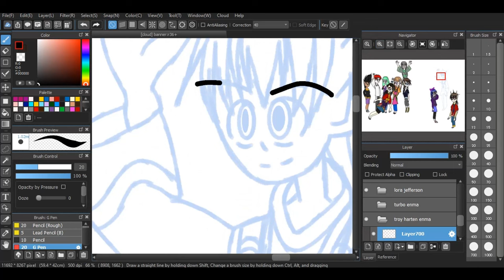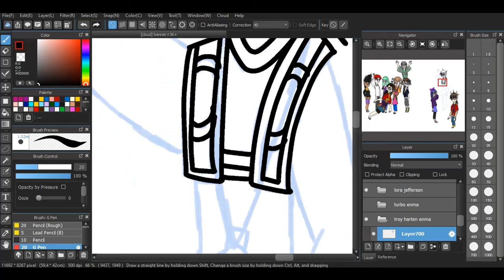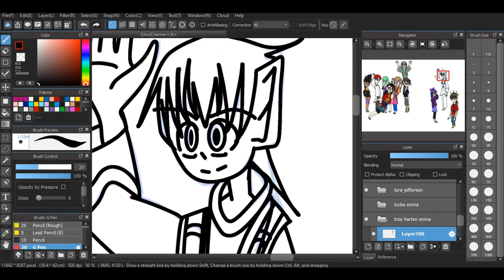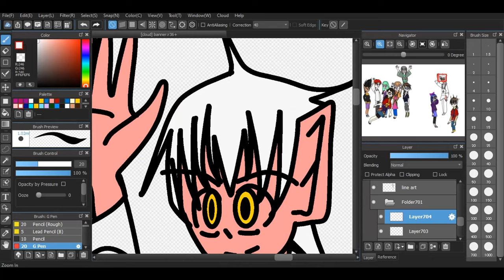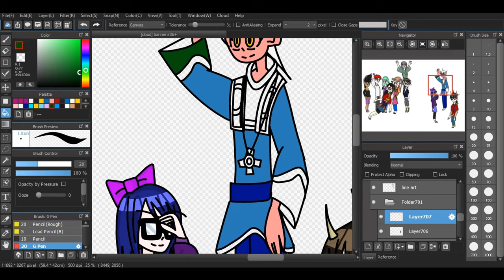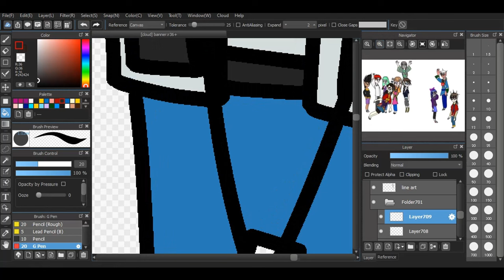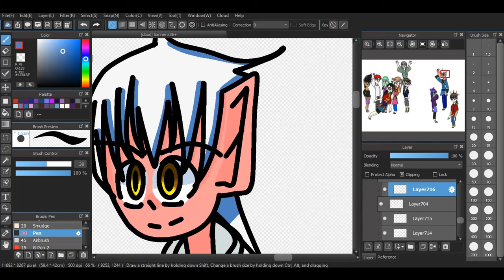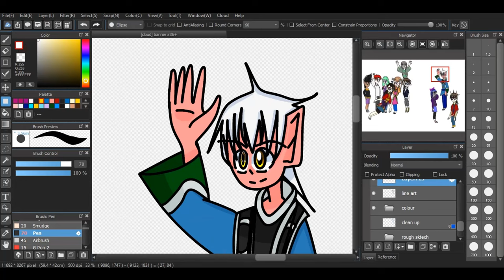Youtube Banner drawing process part 16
This is the antagonist that dies...
This is Troy Hearten Enma known as Tren by his henchmen and workers he was born in Bomb Island before moving to New Enma city until one year later his parents get murdered mysteriously and was taken in by his uncle who works for the enemy forces in secret when he matured his uncle started to tell him that his granddad Ancient Enma was the one who killed his parents. When he was younger he was trained to be an assassin and others were impress by his aiming and patience. He soon had a grudge against his Granddad. Though he works for the enemy he looks friendly and well educated to the eye, he is able to get away from situations in a blink of an eye and can thano snap the person who is trying to attack from behind. He meets Maryam, Issac and Joesph when he saves them from an elevator crash when the academy was destroyed he calls himself Tren hearten Enma and asks them to look for the piece of the machine in the academy's basement using them for his own good.
Issac finds out that he is a bad guy by his necklace shape and why he led them here in the first place. Due to Troy's impact cards being stronger than their normal attacks he was able to defeat them and tried to destroy the room until Tae saves them.
In the semifinale, he manages to kidnap Maryam when the team made a massive search and by the help of his acoplyse
He continues to be the antagonist till the mid peak of season 3 were he gets murdered by one of his acoplyses
After the Legendary watcher unite and Turbo watch activate he gets reborn and joins them to find the last part of the machine.
Age:17
Debut:S1 E2
Full appearance:S2 E2